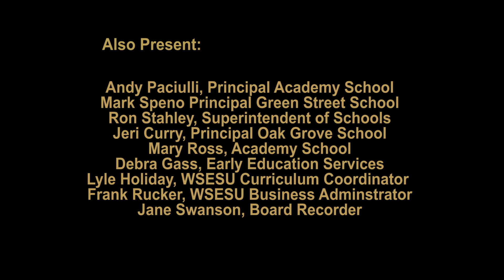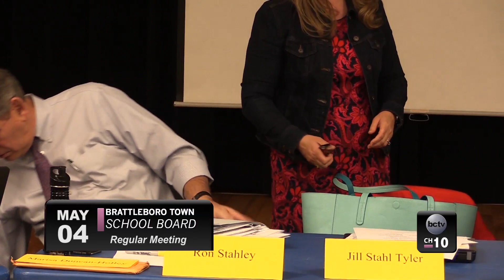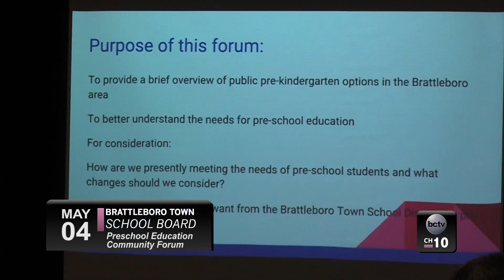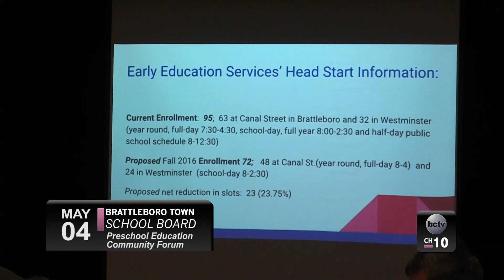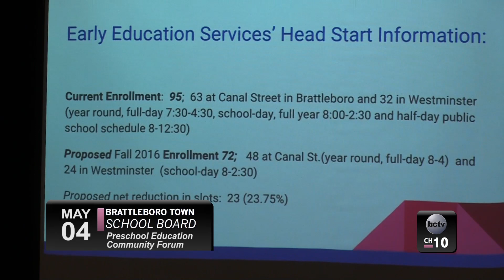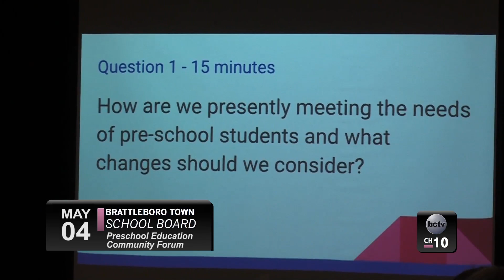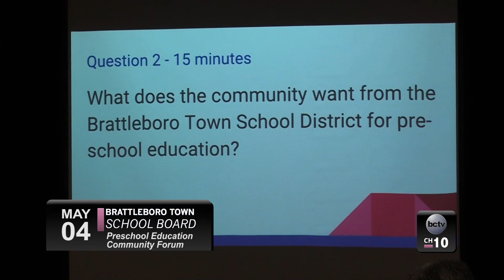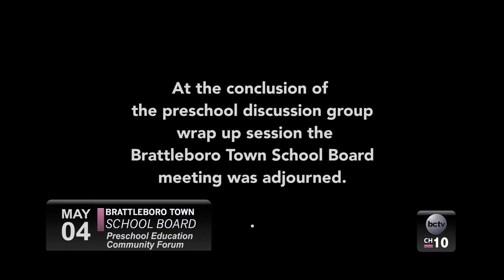Brattleboro Town School Bd Mtg 5/4/16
Join members of the Brattleboro Town School Board for their regular meeting from May 4, 3016 and for their special community forum on Preschool Education.

0:00:00 - Regular Meeting
0:57:12 - Community Forum on Preschool Education